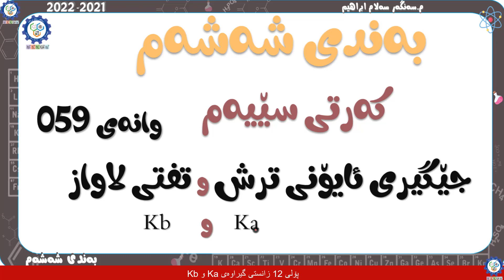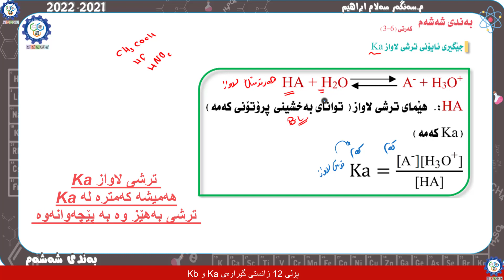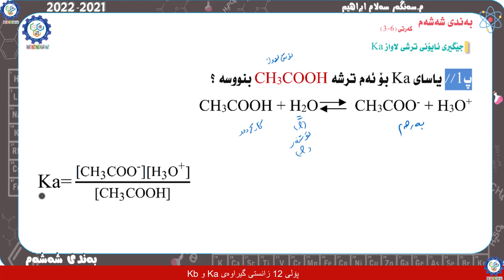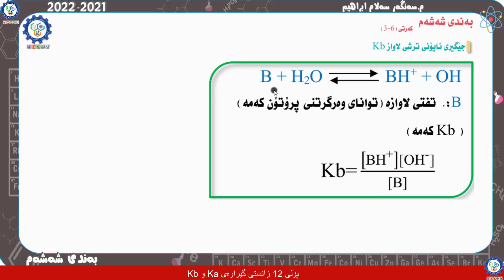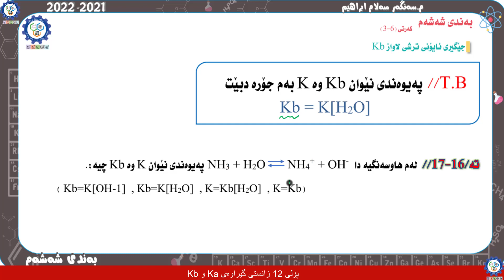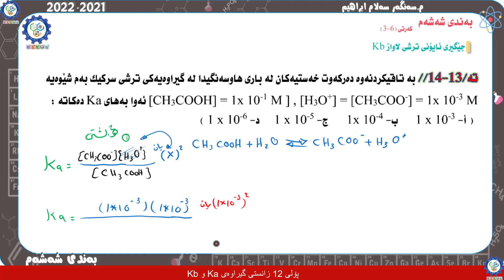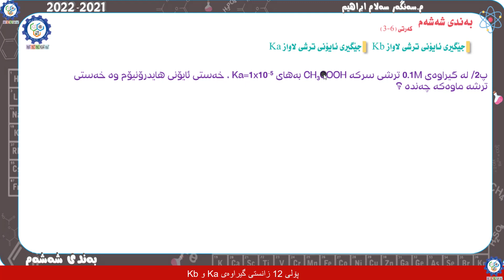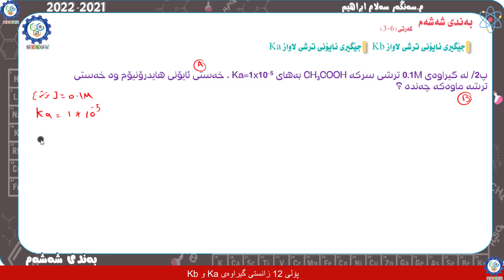Ka , Kb كیمیا 12 بەندی 6 كەرتی 3 وانەی 059 بابەتكانی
جێگیری ئایۆنینی ترشی لاواز و تفتی لاواز
 Ka و Kb

وانەی 063

وانەی 062

وانەی 061

وانەی 060